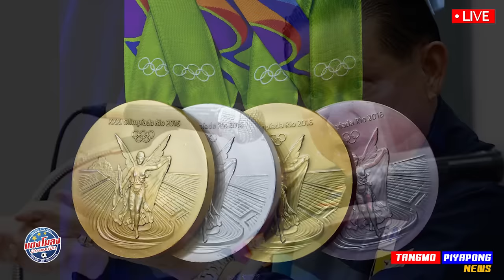ด่วน !! ล้มหล่น ไทย อาจได้ ทองเพิ่ม !! เหลือเชื่อ ตรวจโด๊ป โดน / ปิดฉาก ตำนาน เทควันโด